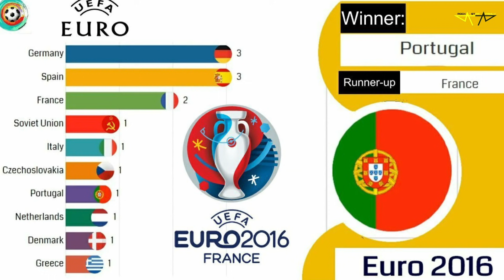🏅4 RÉCORDS de CRISTIANO en Eurocopa | Estos son Los RÉCORDS a BATIR en la EURO 2021 🏆 Mister Euro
Rock Star Family
LOS RECORDS DE CRISTIANO EN EUROSCOPAS
LOS REDOCORS QUE LE FALTAN A CRISTIANO EN EURO
Los seis récords que Cristiano puede romper con Portugal

La PRODIGIOSA generación PORTUGUESA para el futuro: Promesas y alineación para Euro
PORTUGAL FULL SQUAD EURO 2021 FTI RONALDO,JOAO FELIX,TRINCAO,RENATO SANCHES, B.SILVA
Portugal Final Squad Euro 2021 New & Young Player's || UEFA Euro 2021 Portugal Full Squad
OMG!! Portugal New Squad 2021 🔥 UEFA EURO 2021
PORTUGAL POTENTIAL LINE-UP FOR EURO 2021 | OMG €473M😱 | ft. CRISTIANO RONALDO, JOÃO FÉLIX, FERNANDES
Line up Portugal euro 2021
Portugal la mejor selección del mundo.
8 POTENCIALES Grandes ESTRELLAS de PORTUGAL
11 DE PORTUGAL PARA LA EUROCOPA 2021 || ¿TIENEN PARA SER CAMPEONES?
CRISTIANO RECORD DE MAXIMO GOLEADOR DE SELECCIONES
ALI DAEI 109 GOLES
CRISTIANO 102 GOLES
MAXIMO GOLEADOR EUROPEO
ELIMINATORIAS MUNDIAL QATAR
EURO 2021
QATAR 2022
CUANTOS GOLES LE FALTAN A CRISTIANO LIDER GOLEADOR SELECCIONES
PROXIMOS PARTIDOS DE CRISTIANO RONALDO
PROXIMO PARTIDOS DE LA SELECCION DE PORTUGAL
cr7 RECORD

Diseño web
Crear Página Web en Google
Trading
Forex
Xm Broker
Icloud
Taxi Didi
Taxi uber
Fx Trading
Redbull
Robin Hood
Amazon Stocks
nike adidas
Samsung y Apple
In-drive
Uber Eats
Crear Página Web
Diseño web
Trading
Forex
Xm Broker
Icloud
Taxi Didi
Taxi uber
Fx Trading
Redbull